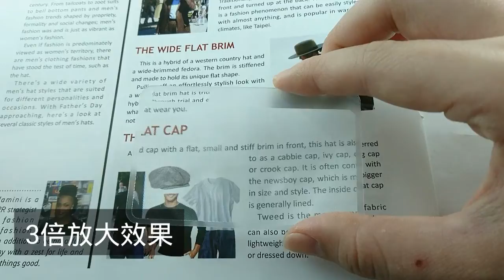卡片型放大鏡可客製化附卡套 -AA853B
卡片型放大鏡可客製化附卡套 可以是一般活動、業務送禮、店新開週年慶等最沒有負擔的小贈品。卡片型放大鏡可客製化附卡套 可放置任何皮夾卡片層，專屬客製化活動贈品推薦小物！為您打造專屬名片放大鏡！